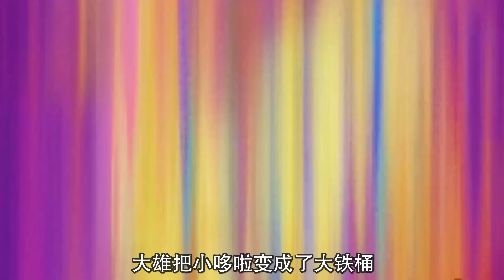哆啦A梦：大雄恶搞小镇，胖虎当街洗澡，老师变洗脚盆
哆啦A梦新番364 本頻道製作的所有影片都符合平台的使用政策，沒有任何違規行為。